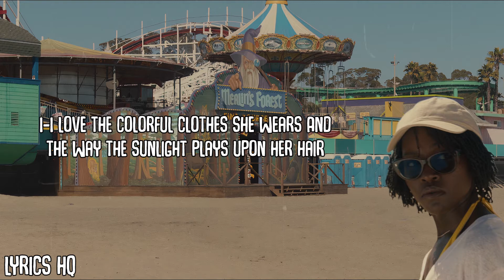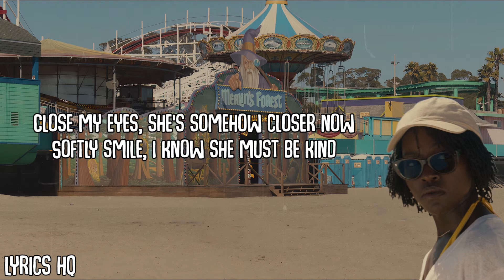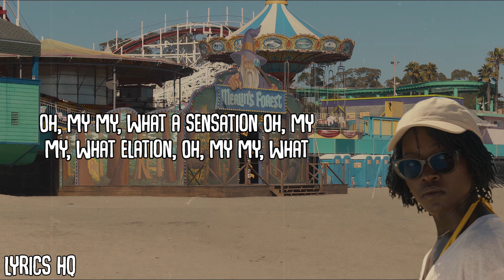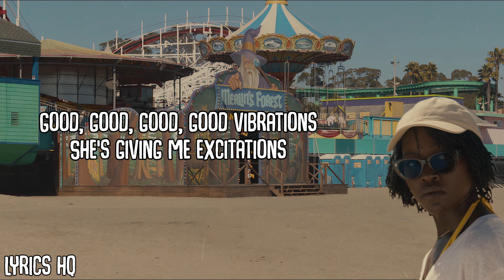The Beach Boys - Good Vibration (Jordan Peele Us 2019) lyrics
✍️Written By
Mike Love & Brian Wilson

🎥 About "Us 2019":

Accompanied by her husband, son and daughter, Adelaide Wilson returns to the beachfront home where she grew up as a child. Haunted by a traumatic experience from the past, Adelaide grows increasingly concerned that something bad is going to happen. Her worst fears soon become a reality when four masked strangers descend upon the house, forcing the Wilsons into a fight for survival. When the masks come off, the family is horrified to learn that each attacker takes the appearance of one of them.